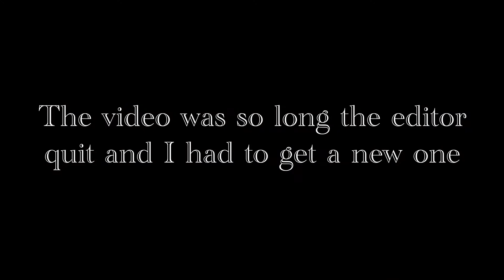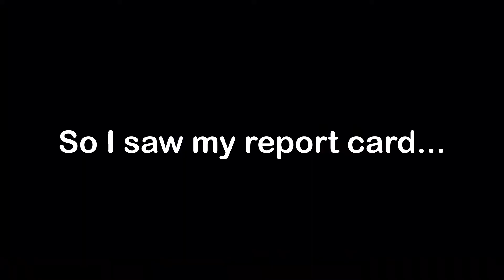Extras from My trip to Hawaii